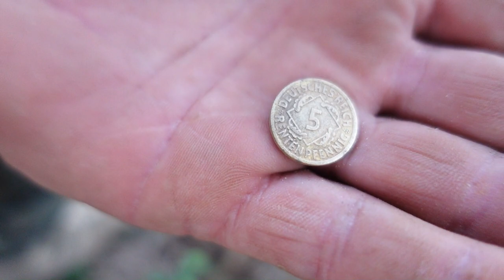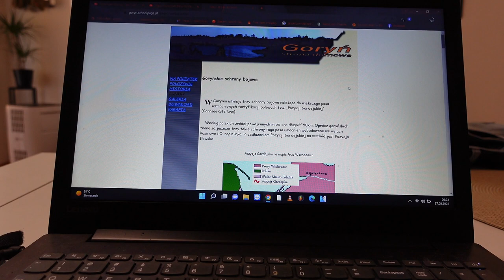Rodzinka detektorystów PL#21🔴Poszukiwania i Urbex ukrytych niemieckich bunkrów z II Wojny Światowej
Tym razem prowadzę poszukiwania przy użyciu wykrywacz metali z kolegą. Następnego dnia penetrujemy -Urbex starych ukrytychh niemiecjich bunkrów z II Wojny Światowej. Oczywiście też Ewelinka robi pyszne jedzenie. Hania jedzie z nami na wyprawę.
Sklep stacjonarny z wykrywaczami metali:
Odkrywca Historii
ul.Piastowska 28
14-240 Susz
woj. Warmińsko-Mazurskie

Muzyka
📞Kontakt:do Eweliny: